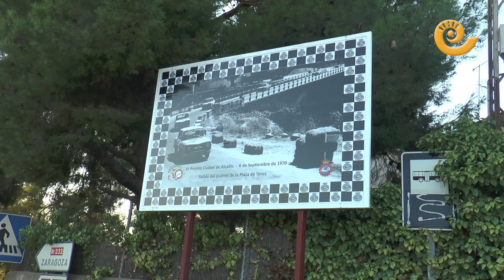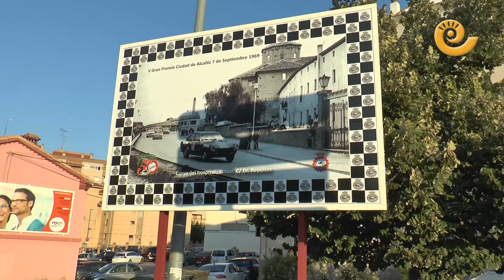La Comarca.tv - Paseo aniversario Circuito Guadalope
El domingo 11 de septiembre de 2016 se cerraron los actos del 50 aniversario de las carreras de Alcañiz con un paseo por el antiguo trazado urbano y se descubrieron 8 paneles fotográficos colocados en lugares y curvas míticas del circuito. Un paseo emotivo que volvió a poner los pelos de punta a pilotos y público en general.